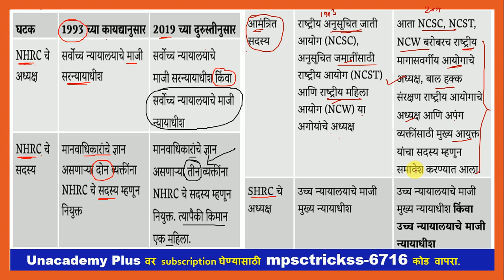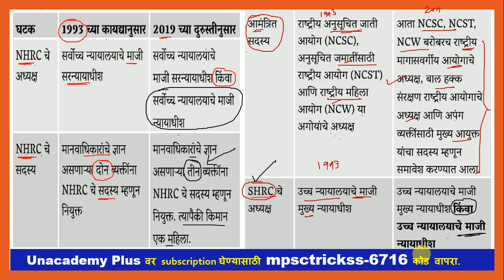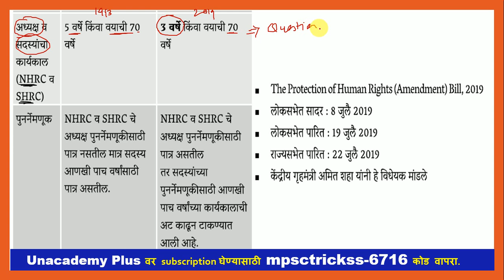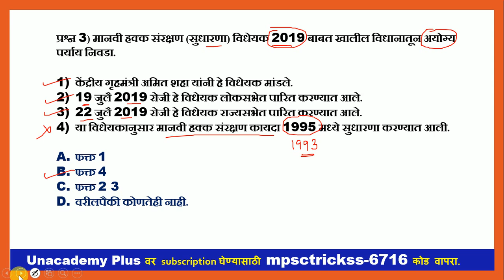मानवी हक्क संरक्षण (सुधारणा) विधेयक 2019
Mpsc history
Mpsc Tricks